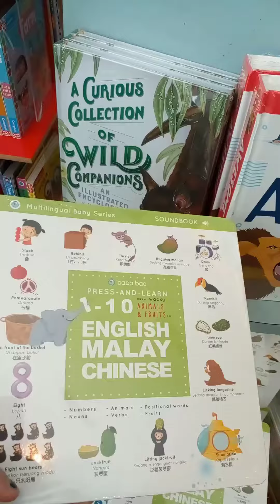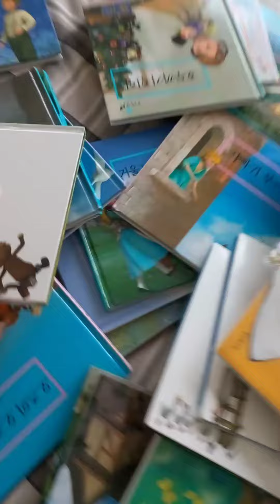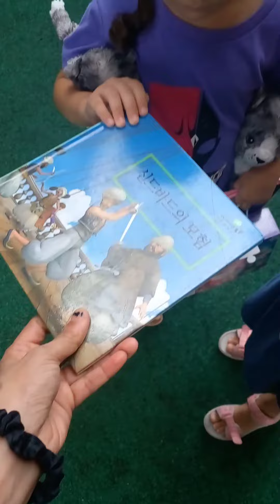we did a good deed@koki vlogs